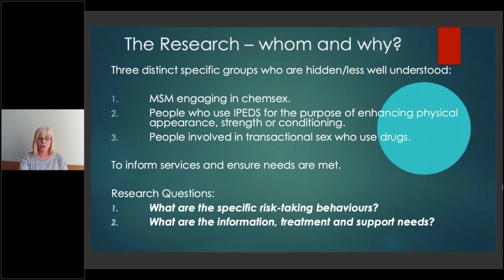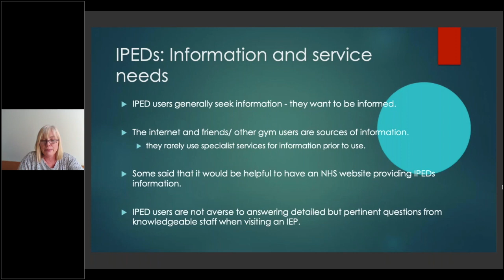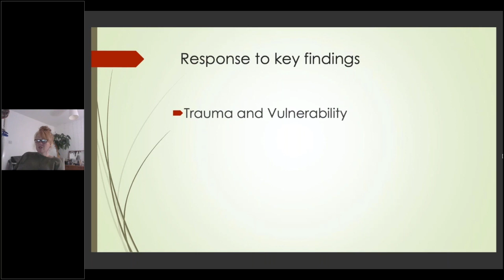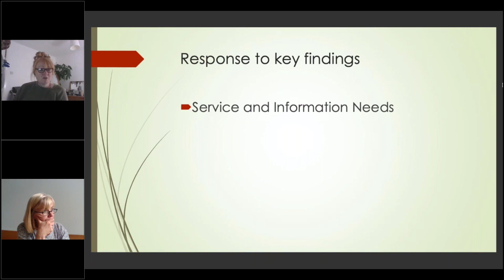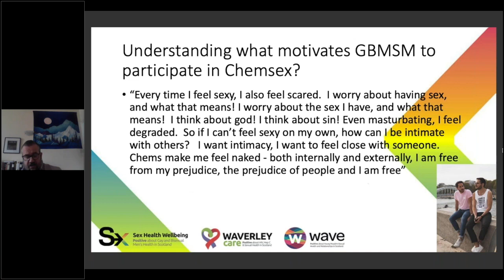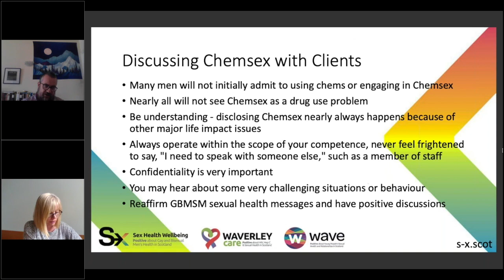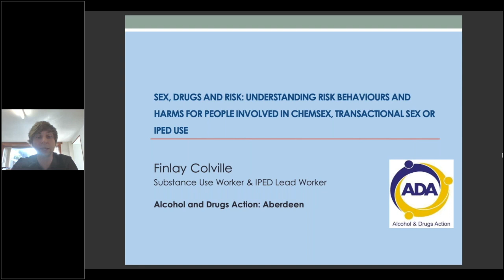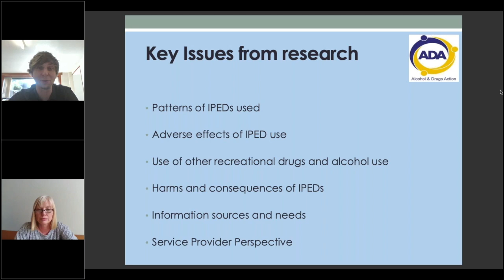Understanding risk behaviours & harms for people involved in chemsex, transactional sex or IPED use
On Friday the 4th September 2020, SDF published a research report on Understanding the Sexual Health and Blood Borne Virus Risk Behaviours of Defined ‘at risk’ groups.

The ‘at risk’ groups were people involved in chemsex,  transactional sex and people who use image and performance enhancing drugs (IPEDs).

This webinar was an opportunity to discuss the research process and findings of the report whilst also hearing from staff across Scotland who work with these three populations.

This webinar was chaired by Professor Catriona Matheson, Professor in Substance Use and Chair of Scottish Drug Deaths Taskforce

Speakers include:
- Emma Thomson, Specialist Sexual Health Nurse, Sandyford Health Services, NHS GGC
- Alastair Rose, SX Manager, Waverley Care
- Finlay Colville, Substance Use Worker, Alcohol & Drugs Action (ADA), Aberdeen
- Dr Alison Scott, Consultant in Sexual Health, NHS Lothian